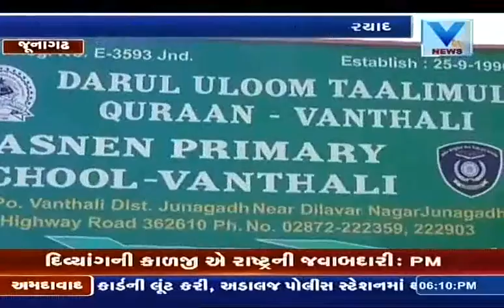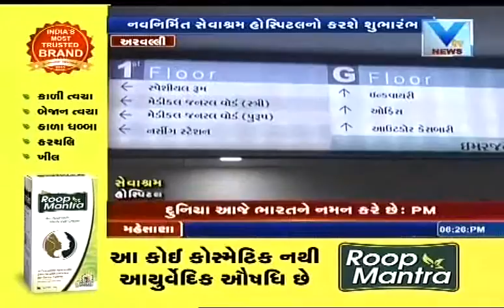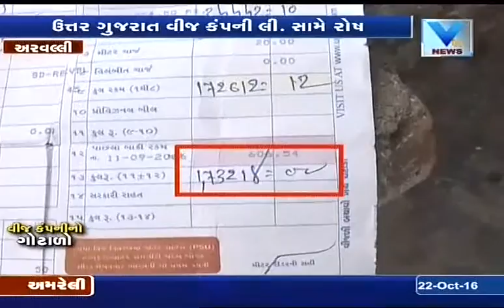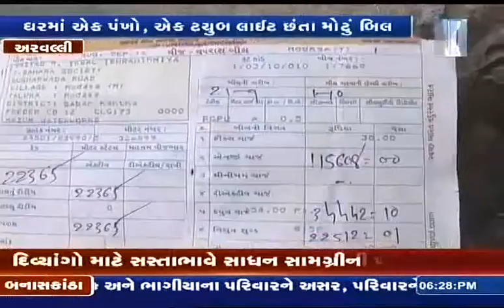Aaje Town (22 Oct 2016) | Vtv Gujarati